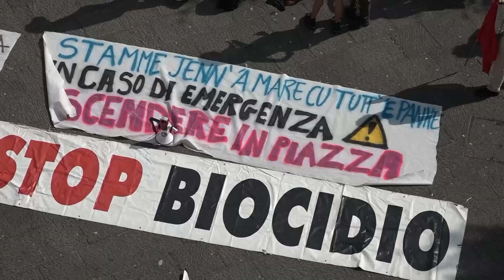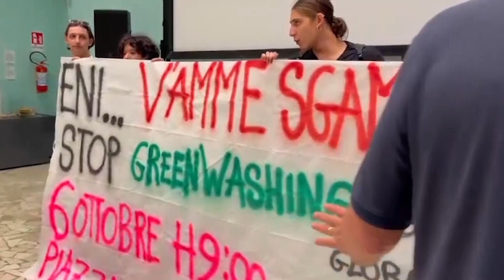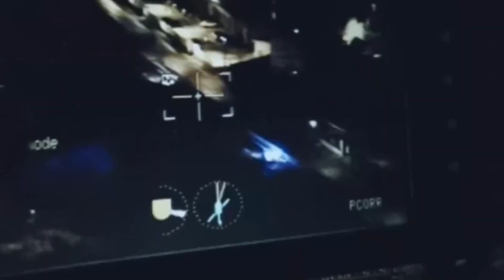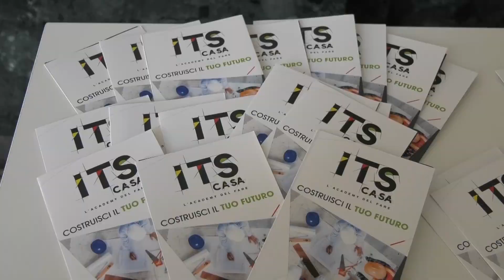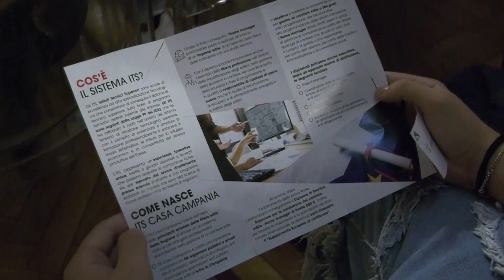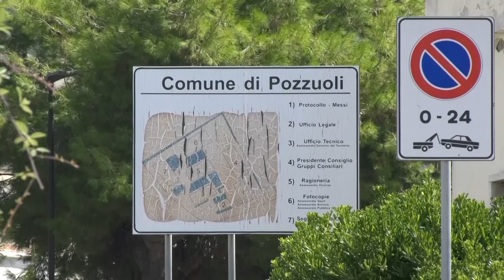TG SICOMUNICAZIONE - ORE 19.30 - 06-10-2023